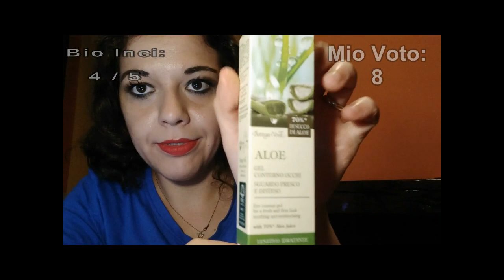VideoReview : Gel Contorno Occhi ALOE Bottega Verde [ENG Sub ] | Liz Matutteame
IN QUESTO VIDEO VI PARLO del
Gel ContornoOcchi ALOE di